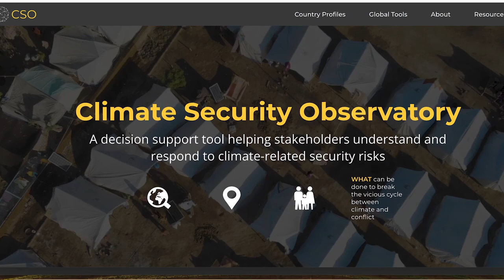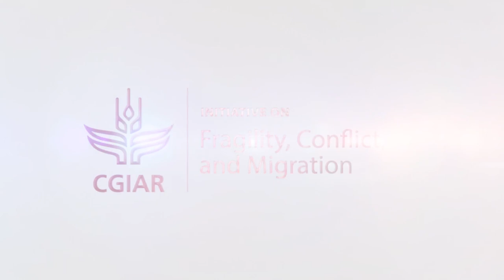Introducing the CGIAR Initiative on Fragility, Conflict, and Migration (FCM)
The CGIAR Initiative on Fragility, Conflict, and Migration (FCM) addresses challenges to livelihood, food, and climate security faced by some of the most vulnerable populations worldwide. The Initiative focuses on building climate resilience, promoting gender equity, and fostering social inclusion.

In this video, Katrina Kosec, Initiative Lead and Senior Research Fellow, International Food Policy Research Institute (IFPRI), discusses the importance of FCM in the CGIAR portfolio and provides an overview of how FCM addresses the challenges of fragile and conflict-affected settings. Peter Laderach, Initiative Co-Lead and Principal Climate Scientist, Alliance of Bioversity and CIAT, explains how FCM strengthens evidence and partnership around migration through the CGIAR Climate Security Observatory and the Climate, Peace, and Migration Partnership. Sandra Ruckstuhl, Initiative Co-Lead and Special Advisor to the Director General and Senior Researcher, International Water Management Institute (IWMI), delves into how the Initiative and CGIAR researchers are supporting partners to strengthen the design and implementation of programs to promote innovation and inclusive, science-based decision making in uncertain and dynamic situations.

To learn more about the CGIAR Initiative on Fragility, Conflict, and Migration,